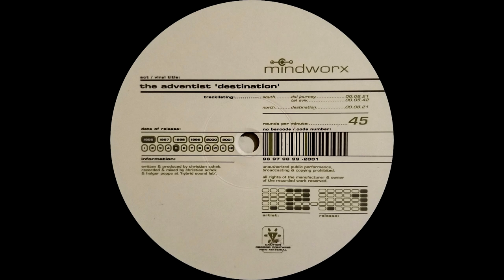The Adventist ‎– Destination (1996)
A Destination 0:00
B1 DSL Journey 8:01
B2 Tel Aviv 16:13